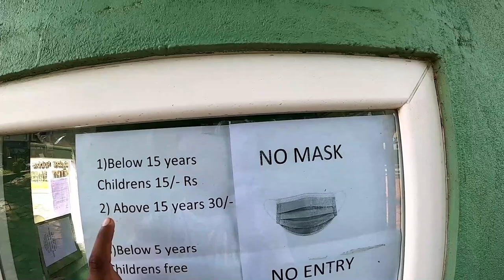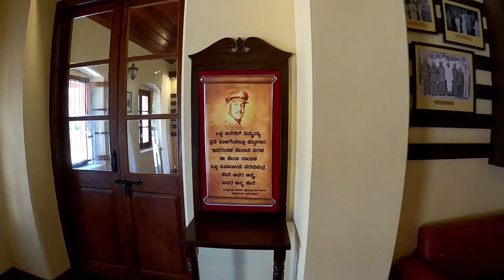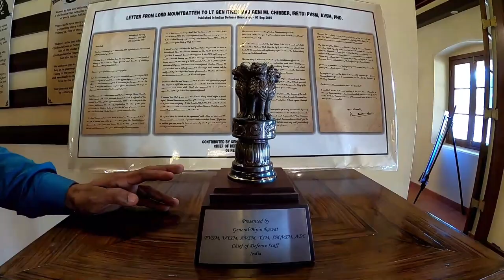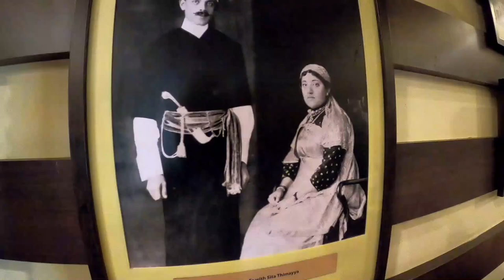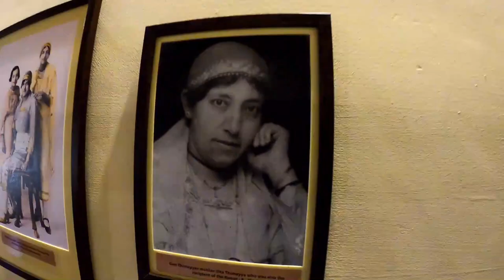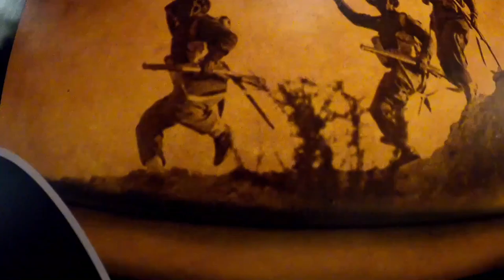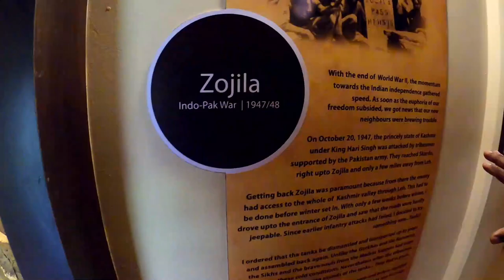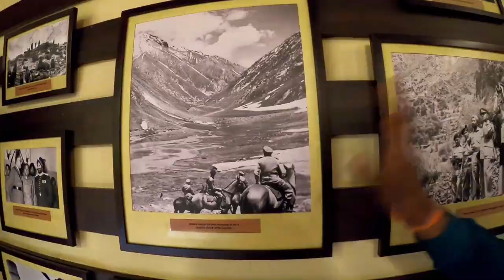Salute to indian army|General Thimmaiah Museum|Sunny Side ಕನ್ನಡವ್ಲಾಗ್#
When stories of the valor and bravery of the Indian forces are told, one cannot help but mention General Thimayya. Kodandera Subayya Thimayya, General K S Thimayya, or Timmy, as he was lovingly addressed by his colleagues, was undoubtedly one of the eminent soldiers in the Indian army.With a career spanning 35 years, General Thimayya has had major achievements, including commanding the Infantry brigade in Burma during one of the battles fought in the Second World War.

He was also instrumental in leading a surprise attack on Pakistani raiders during post-independence clashes in 1948
General Thimayya was born on 31 March 1906, in Mercara (now Madikeri) to a family of coffee planters. His father, Subbaya, belonged to an affluent family from the Cheppudira clan. His mother, Sitamma, was a well-known social worker, who also received the prestigious Kaisar-e-Hind Medal for her contributions to public service.

Thimayya had five siblings – Ponappa, Gangu, Dachu, Amavva, and Somayya. He was enrolled in St. Joseph’s College in Conoor at the age of eight along with his brothers.

However, due to the harsh disciplinary ways in the school, his parents readmitted the boys to Bishop Cotton Boys School in Bangalore.

Though he wasn’t a bright student, Thimayya showed a lot of interest in extra-curricular activities like sports. When he joined the school’s Auxiliary Force, he started harboring the dream of joining the armed forces